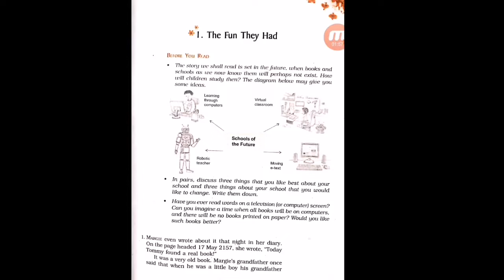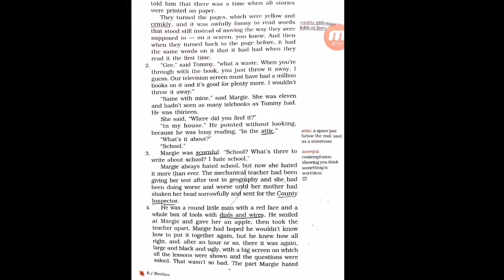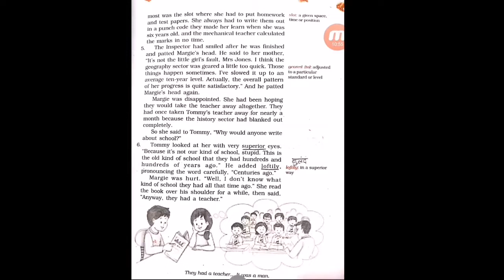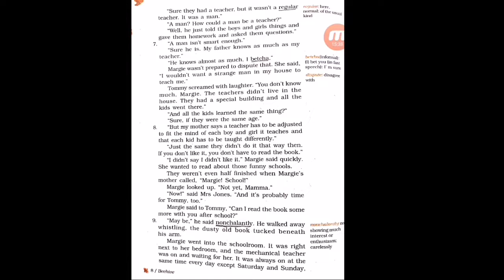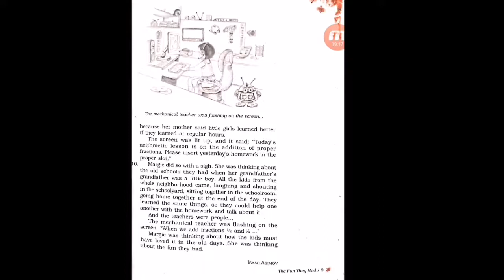ENGLISH BEHIEVE(THE FUN THEY HAD)